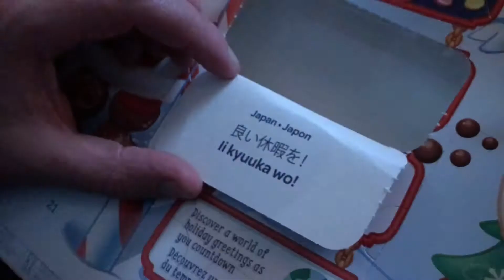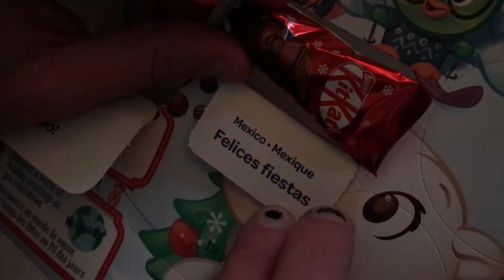Felices Fiestas — VLOGMAS Dec 15-16 2020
Hiiiii my channel got accepted into the YouTube partner program. Thank you all for being here and watching. You’re the best. I hope you’re so having an amazing December !